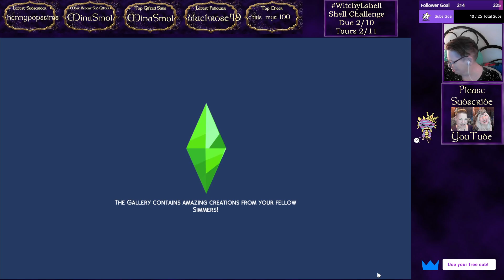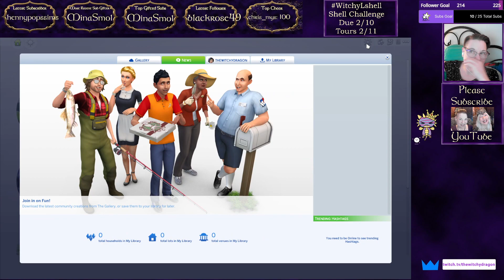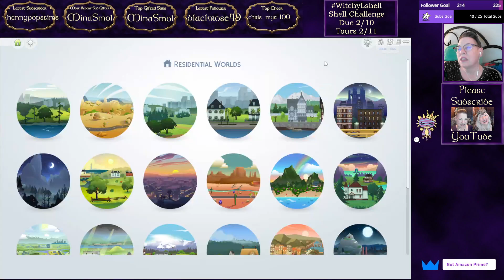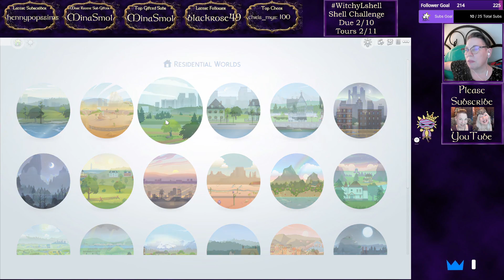The Sims 4 - Building